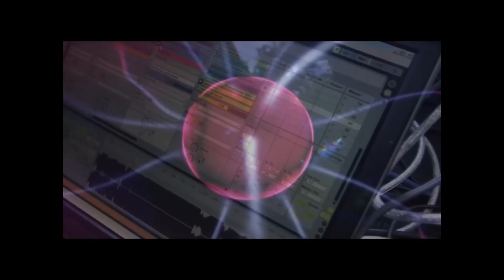From the Dark into the Light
"From the Dark into the Light" (Experimental Film)
by Tim Travell (Facebook)
featuring
Goagil (2010)
Raja Ram (2006)
Chicago (2006)
Daksinamurti (2003!!!)
Parties at:
VuuV (2008)
Ozora (2009)
Psycrowdelica (2009)
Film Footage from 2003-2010